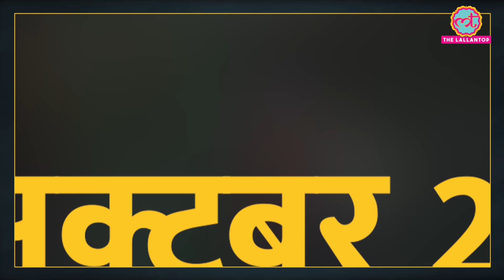Morbi bridge collapse पर SIT की प्राइमरी रिपोर्ट में खुलासा, किन लापरवाहियों ने गिराया पुल?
The Gujarat government-appointed Special Investigation Team (SIT) has found in its preliminary probe that corrosion on nearly half of the wires on a cable and welding of old suspenders with new ones were some of the major faults that led to the collapse of the suspension bridge in Morbi last year in which 135 people were killed. These findings are part of the ‘Preliminary Report on Morbi Bridge Incident’ submitted by the five-member SIT in December 2022. The report was recently shared with the Morbi Municipality by the state Urban Development Department. Ajanta Manufacturing Limited (Oreva Group) was responsible for the operation and maintenance of the British-era suspension bridge on the Machchu river that collapsed on October 30 last year. The SIT had found several lapses in repairs, maintenance and operation of the bridge. Full story in this Video.